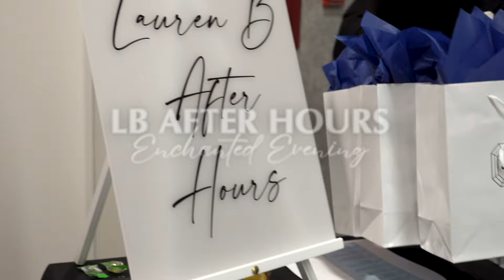LB After Hours: Event Recap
Our second LB After Hours event was a night to remember. Thank you to everyone who stopped by, it was lovely meeting all of you.

Lauren B Jewelry: custom engagement rings, diamonds, moissanites and fine jewelry.